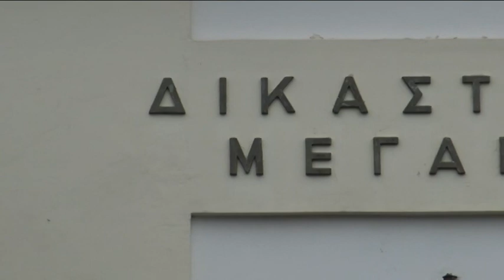Βόλος: 43χρονος από τον Αλμυρό απειλούσε να κάψει τη σύζυγό του